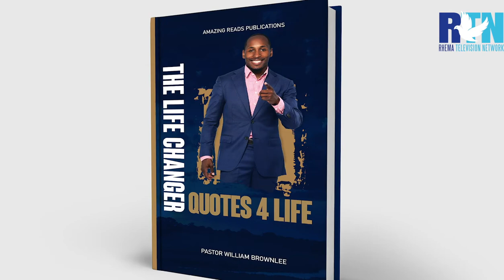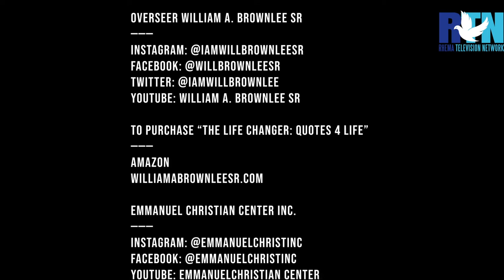The Lonnie Hunter Show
James Mable Jr. & Samson Logan